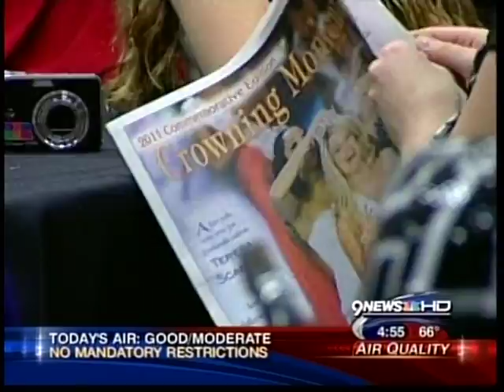Miss American's Piano Teacher 2011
A Tribute to Robin Brening... Miss America's (Teresa Scanlan) piano teacher